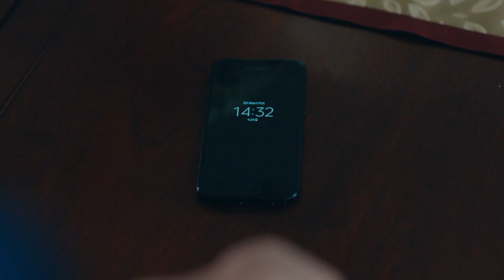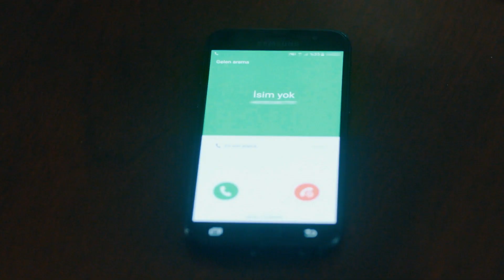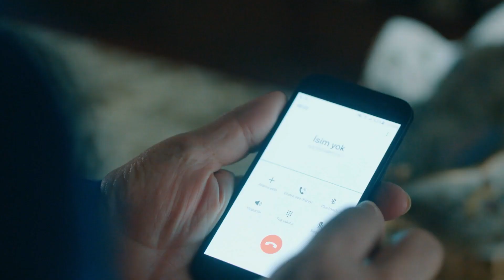في الداخل - جعل قرار جلال سارب يبكي | İcerde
الإنتاج: آي للإنتاج
المخرج: أولوج بايراكتار
السيناريو: أرتان كورتولان ، توبراك كارا أوغلو ، فولكان سومبل

كادر الممثلين:
سارب: جاتاي أولوسوي
مارت: آراس بولوت إينيملي
جلال: جتين تكيندور
يوسف: مصطفى أوغورلو
ملك: بينسو سورال
أيلام: داملا جولباي
فوسون: نهال كولداش
داوود: رضا كوجا أوغلو
ألياناك: يلدراي شاهينلار
يشيم: غوزدا كانسو